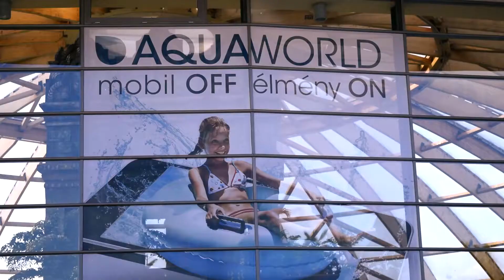Videós pancsi NewEra módra (feat. Radics Peti, TheVR) | SOUNDARENA VLOG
► Ha tetszik, amit látsz, itt támogathatod a munkánkat ▪ Köszönjük!

► Talkshow ▪ hétfőnként 18:30-tól
► GamingStage ▪ menetrend szerint